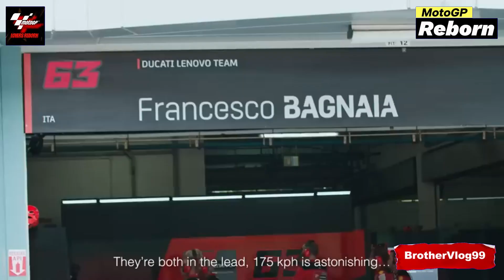MARTIN GELISAH TAK BISA TIDUR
Selamat Datang di channel ini. Channel ini hanya sebagai tempat luapan hati. Dan tempat mengapresiasikan Perasaan hati.
Terimakasih kepada sobat sobat yang telah mendukung channel ini